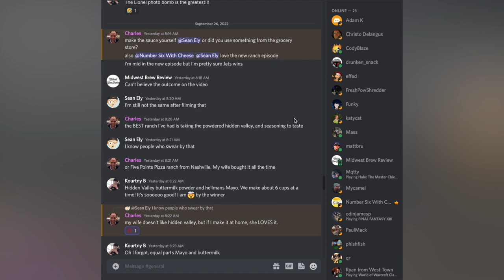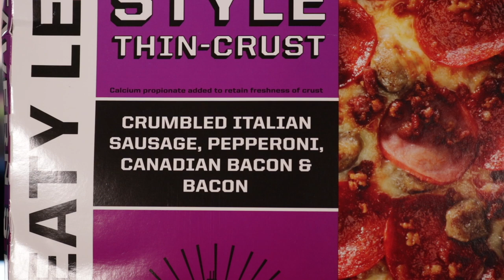The *NEWLY-UPDATED* Meaty Legend Pizza from Gino's East of Chicago 🍕🔥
The @GinosEastChicago frozen pizzas are back on the show...and this time it's their newly-updated MeatyLegend (GinosEast) with crumbled sausage, pepperoni, bacon and Canadian bacon.

Our mailing address to send us items:
3023 N. Clark St.

Andre Smith
Patrick Canale
Jonathon Smith
Kourtny Basinger
Dawn Kotecki
Cindy Brown
Brian Yaczik

Kourtny Basinger
Eric Bartgis
Matthew Fritz
Ronald Ely
Dan Hunt

Proud Nerd
Suzanne Draper
Katherine Madden-Aker
Adam Knight
Alex Andrews
Jamie Gordon-Kamm
Amanda Sartain
Matt Williams
Christopher Protain

Cedric Hurst

Katelyn Harper
Charles Currier
Jeremy Walden

Batman himself

Robert Johnson
Slippy Jones
Trey
Nicki
Angela Basinger
Derek Boudreau
Thomas Reese
Robert Cabbage
Kevin D
Jacquie Desmond
Scott Hinden
Darcy Deming
Garrett Benner
Renee Loepke
Ryan Hart
Joseph Klocke
Curtis Kolbe
Derek Anderson
David Black
Christopher Reeves
Kelsey Reagan
Kevin Kreiner
Bill Barrett (paid the $108 year in full!)
Sean Hanley
Karla Lindeman
Keith Matras
Matthew Menentowski
Derek Strong
Jacquie Desmond
Sapan Patel
Ryan Buckman
Kyle Hopfensperger
Chris Michela
Monica Mars
TEAM WELBY!!
Matt Verdi
Orin Dix
Kevin Fandry
Jacob Reed
Arthur Brown
MrVkng9099
Nick Wass
Kori Koschalk-Newmister
Debbie Ely
Cinny Hayes
Jackie Heroux

Chuck Gordon
Lea Bonikowski
Jamie
Pinche Borracho
Ross Golding
Toni Cooper
Kathy Jones
Shelly Hudson
Dustin Ring
Alex Kalogeropoulos
CJ Gall
Jeff Ohlrich
Hannah-Elizabeth Morris
Michael Goodrich
Big Mitch
Steven Carrington
Michael Malone
James Smith
WonderMedia
Shay and Julie Moore
Dustin Anderson
Steven Berger
Joseph Rutherford
Steve Bradford
Justin E
Lee Lawson
Steven Edgell
Juliet Bagel
Doug Clemann
Jason Jones
Christopher Haines
Eric Ely
Eric McCloskey
Anjelica Jesus
Michael Hopper

Jason Harrison
Brian Finley
Drew Braston
Jewel M
Hansel Infante
Bailey Medlin
Johnny Is
David Cooper
Molly
David Jackson

Courtney Rioux
Omar

Kevin E
Mr Rican
Daniel
Dalton
Kevin Bastian
Juliet Hagle
Christopher George JW
Brianne Gasser
SMitchell
Jonathan Smith
Gavin Provost
Jeremy C
Partrick
Dawnn Gray
Hunter
Joe S
Doug H
Brandon Long
Scott Hinden
Dean Diamond
The Midwest Brew Review
Ryan Brown
Adam Ehlers
Robert Mattei
Colleen Maxwell
Justin Hazard
Amanda Harvey
Nearly Worthless
Jo Espanol
Josue Baez
It's Raining Babies
Joe Norskov
Sean Levings
Michael Medhurst
Matt Lewis